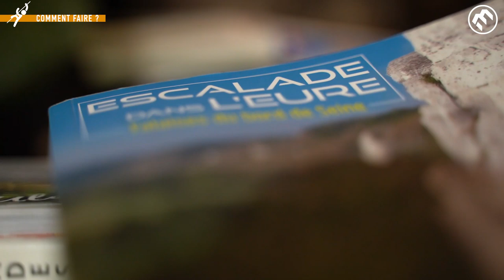Escalade - Initiateur escalade - Ligue Normandie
Nous avons suivi la Ligue FFME de Normandie dans le cadre d'une formation "Initiateur escalade"

L'initiateur peut gérer, en responsabilité, un groupe sur site sportif ou sur structure artificielle d’escalade (S.A.E.) : mur, pan ou bloc.